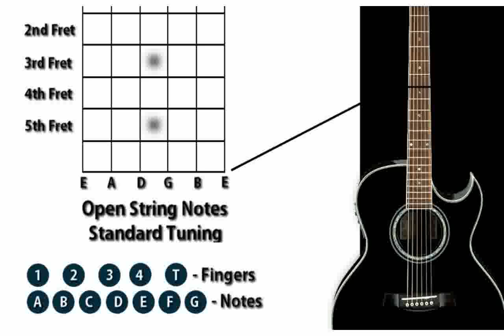Guitar Strings Pictures - Oliver Bernard